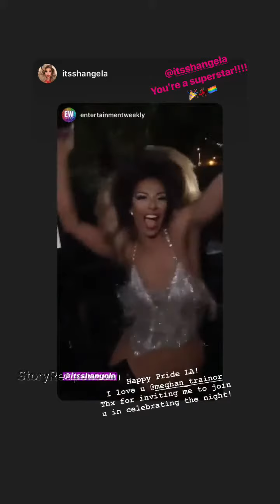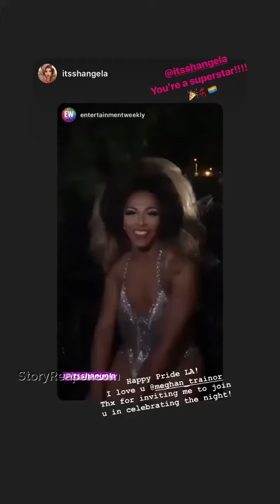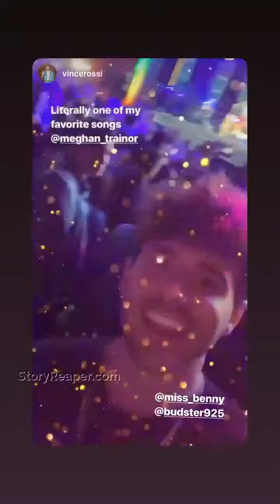Meghan Trainor Instagram Stories Week of Jun 9 2019